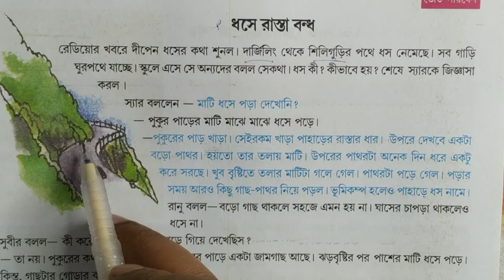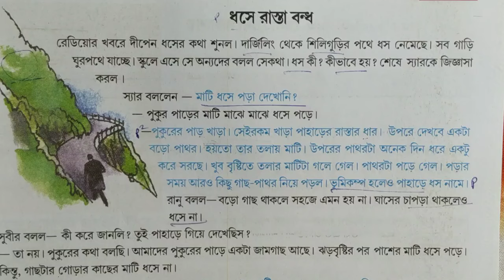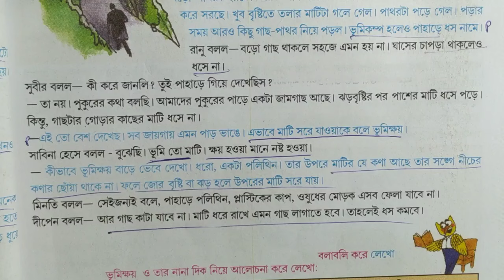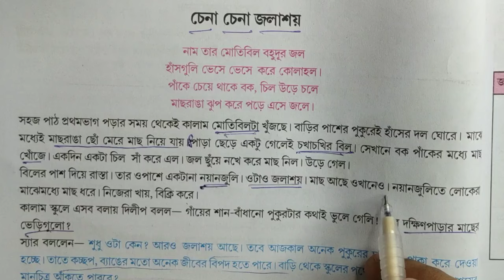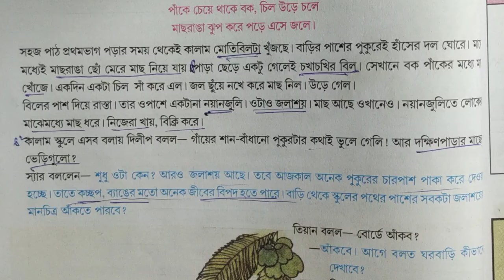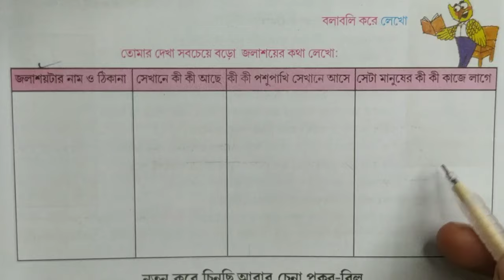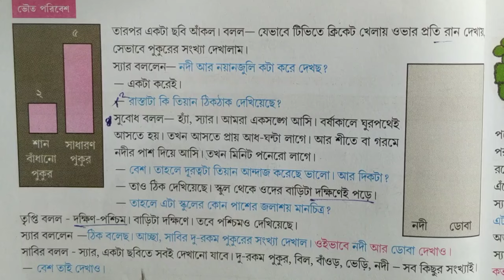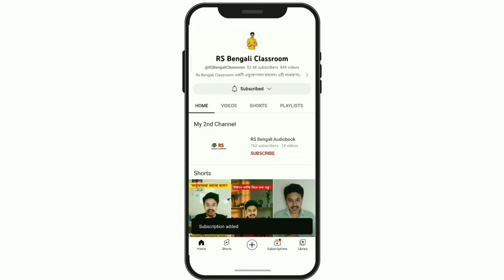class 5 amader paribesh | page 27 to 30 | পঞ্চম শ্রেণি আমাদের পরিবেশ | পৃষ্ঠা ২৭ - ৩০